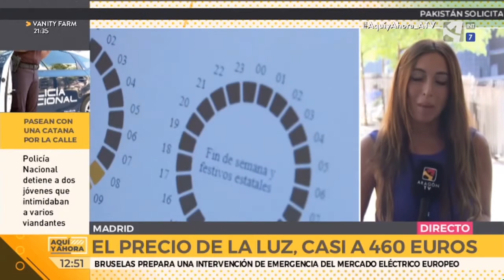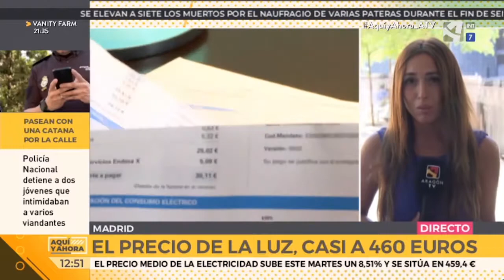El precio de la luz en máximos históricos